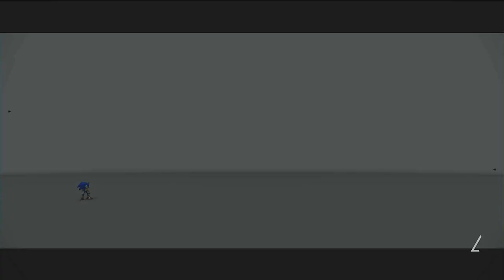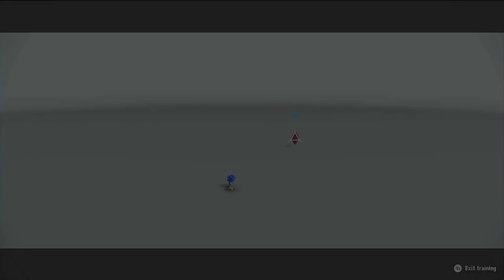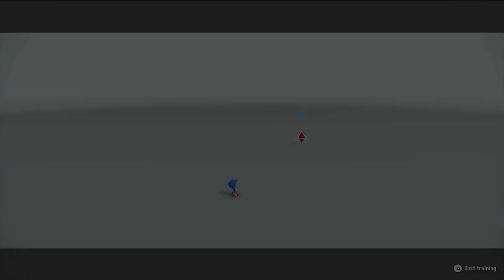Sonic Frontiers Let's Play part 1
we embark on an exciting journey through the Sonic Frontiers game! This Let's Play series will showcase our gameplay and reactions as we navigate through the levels and defeat enemies. Get ready for a fun and thrilling experience in the world of Sonic!